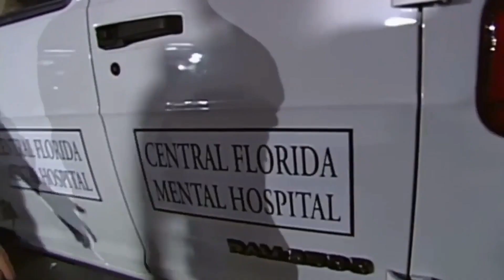Top 10 Biggest Draws In The Monday Night Wars | April 1999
Looking at the top 10 individual performers in terms of average rating, viewership gain/loss and peak segment on the show. Looking at promoted segments and/or if the performer was on screen for at least half a quarter to make a difference in the number. April 1999 had 4 head to head weeks so not all the obvious names were involved in advertised segments which will impact their standing.

Track Info: Epic Background Music - Infraction